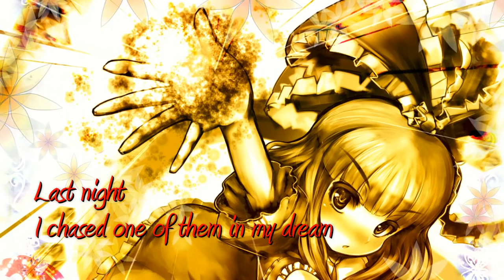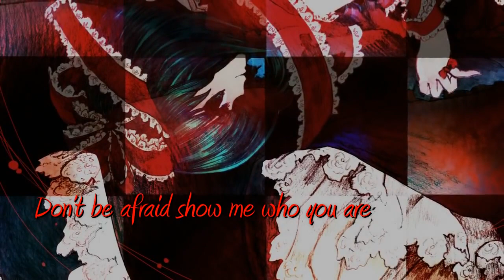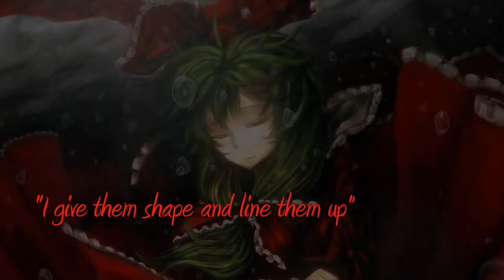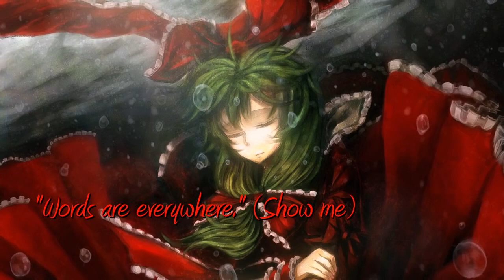【東方】RumbleRaffler | Metal/Screamo #329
Title : I'm The Seeker (Maybe Each Your Word Calls For It)
Artist : Suzuori, Teto
Vocals : Merami
Circle : Foreground Eclipse
Album : Wishes Hidden In The Foreground Noises

Reupload aus Chainis Playlist aufgrund eines gegebenen Anlasses.
Originaltitel: 8th | H+[東方] Foreground Eclipse - I'm The Seeker [Metal/Rock] 93
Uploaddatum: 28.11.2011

Lyrics

Last night
I saw one of them in my dream
Last night
I chased one of them in my dream

They say "We speak in different voices
when fighting with the ones we've loved"
I know we also speak that way
when looking after our own

I like to play hide and seek
But before you count 50
I'm sure I will get tired
I think I'd rather seek

I know that you speak in different voices
Don't be afraid show me who you are

[ここに無いものを求めて
回り廻る私に
言の葉を紡ぐあなたへ
この歌を

Searching for things not here
From me, spinning 'round
To you, weaving words
I give you this song]

I think we always speak that way
but on the edge of life

But when you count 100
I realize at last
I'd like to go away

[形つけては並べて
積み上げては崩して
目に映るものはすべて
幻で

I give them shape and line them up
I stack them then knock them down
Everything I see with my eyes
I take for an illusion]

[言葉はどこにでもあるの (Show me)
そこには心はあるの (Who you are)
すべて失ったあと
見えるでしょう

Words are everywhere. (Show me)
And there lies a heart. (Who you are)
When you've lost everything,
Then, you'll be able to see it.]